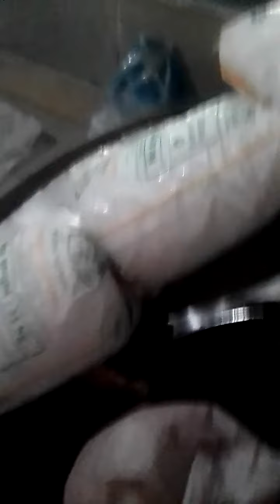Welcome to my channel